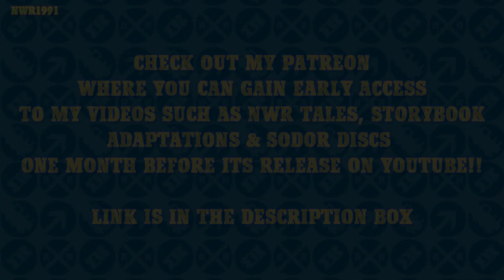NWR Storybook Adaptation: Percy & the Runaway Pumpkins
Based on the Little Golden Book 'Thomas & the Runaway Pumpkins'
Every autumn, the village of Anopha would hold their annual pumpkin festival. One night, Percy was to deliver a load of fresh pumpkins to the village for the carving contest but his trucks ran away with the special delivery. Will he find them before the competition?